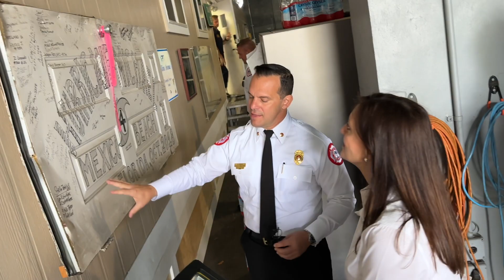LT GOVERNOR VISITS USAR COMPOUND